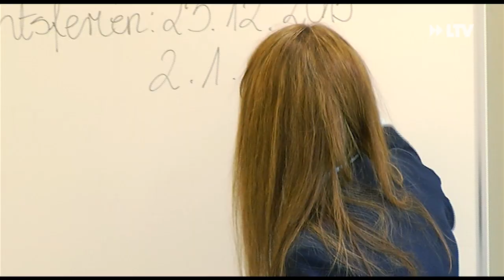Integration gelungen oder gescheitert?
Das Jahr 2015. Der Flüchtlinganssturm erreicht Cottbus. Innerhalb von wenigen Monaten werden über 1000 Menschen aufgenommen. Der Platz wird schnell knapp. Wie sieht die Situation fünf Jahre später aus? Eine Analyse gibt klare Antworten.